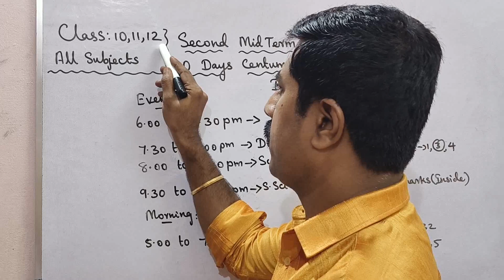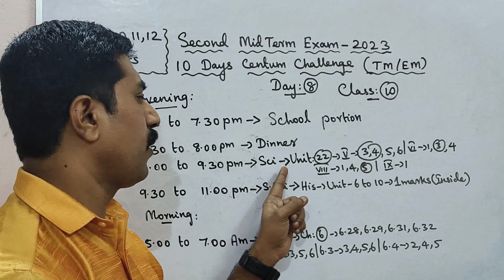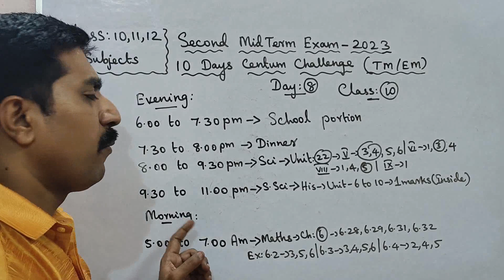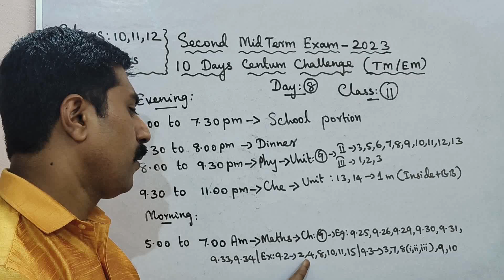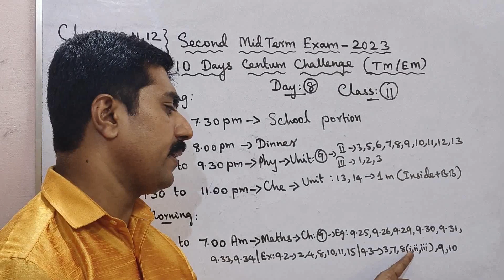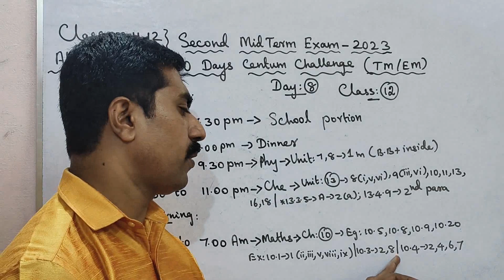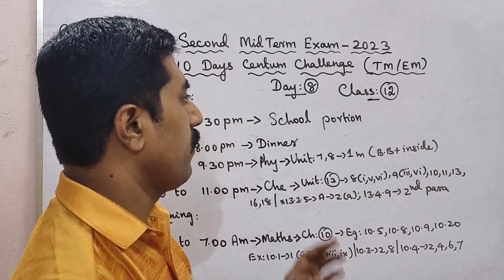Class 10,11,12|10 Days Centum Challenge|Day 8|Second Midterm Exam 2023|all subjects|sky physics